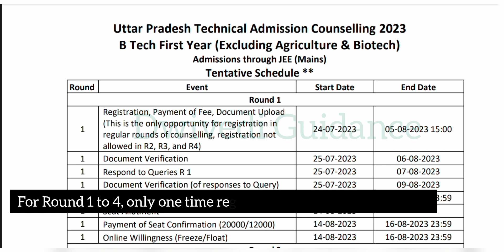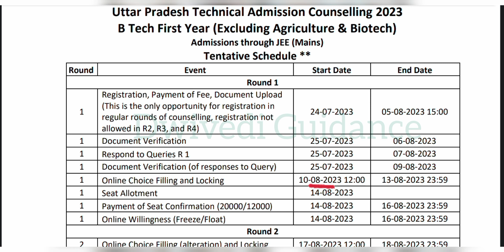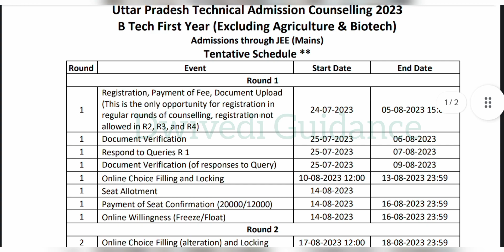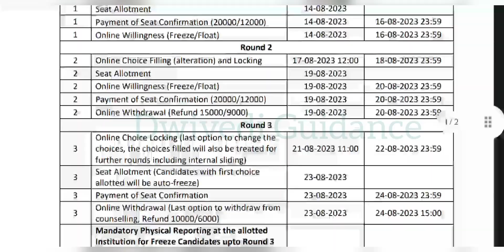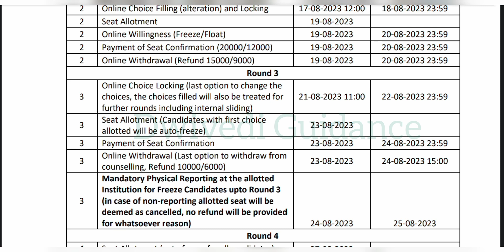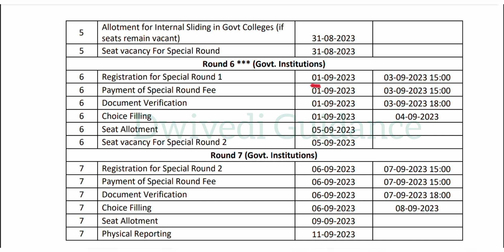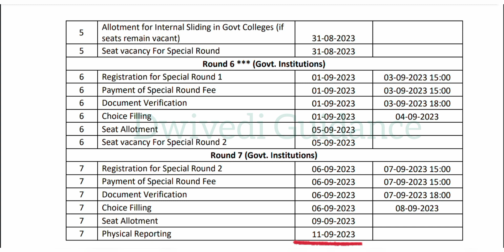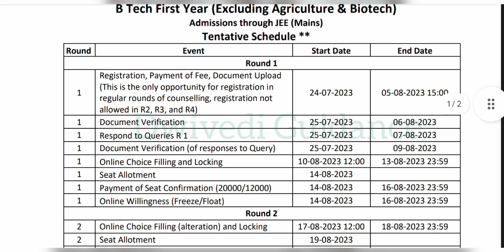aktu admission counselling 2023, AKTU Counselling, uptac 2023, upsee 2023, aktu btech admission 2023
aktu counselling 2023 for btech, aktu counselling 2023 for b arch,
aktu choice filling 2023, upsee counselling process 2023, upcat counselling date 2023,
Uttar Pradesh Technical Admission Counselling 2023, uptac registration 2023, upsee registration 2023, upsee counselling process 2023, aktu admission 2023, aktu admission counselling 2023,